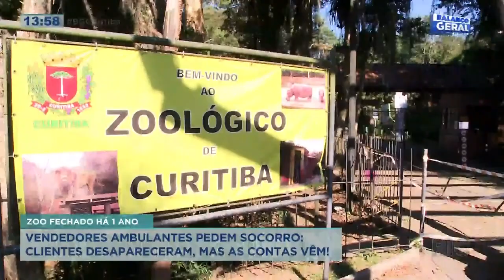Com zoológico fechado há mais de um ano, vendedores ambulantes pedem socorro